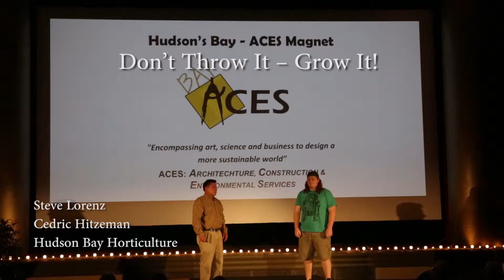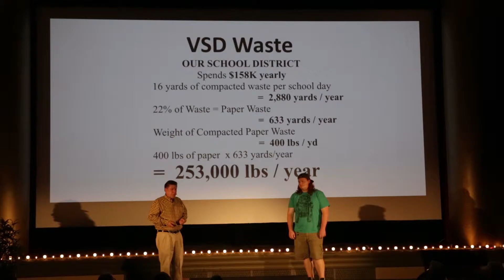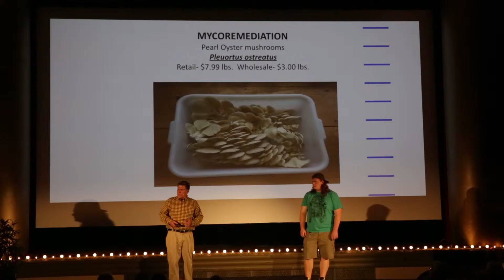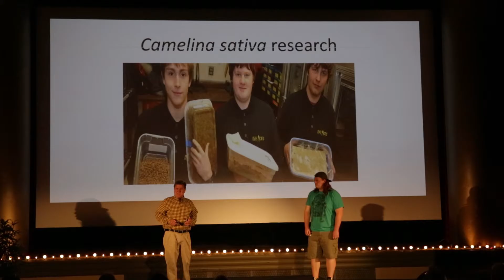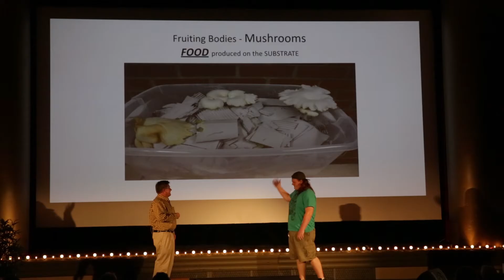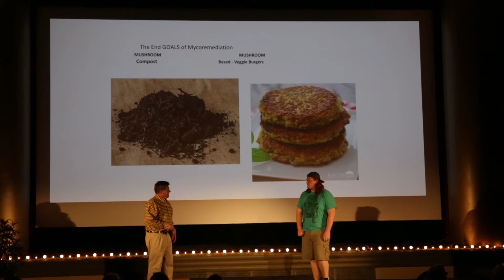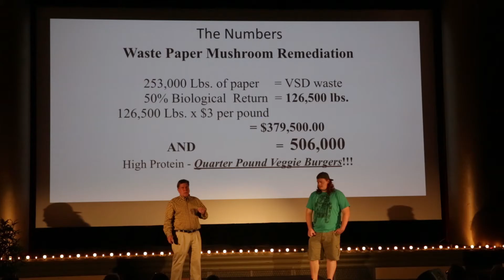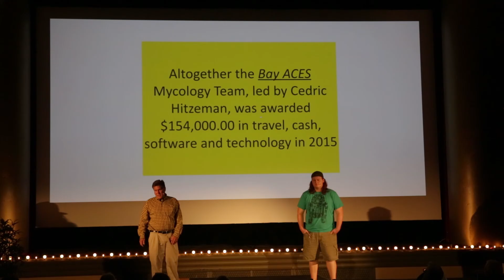Steve Lorenz & Cedric Hitzeman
Hudsons Bay Horticulture
Don't Throw It – Grow It!